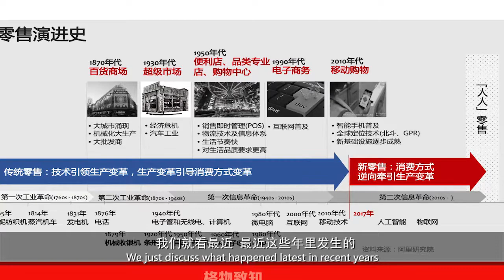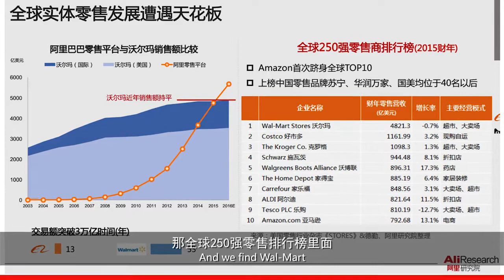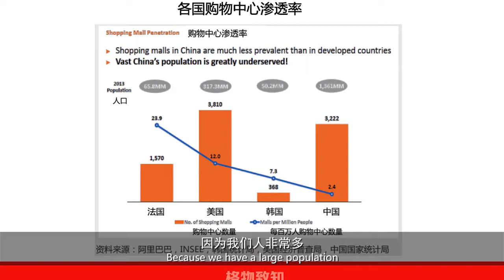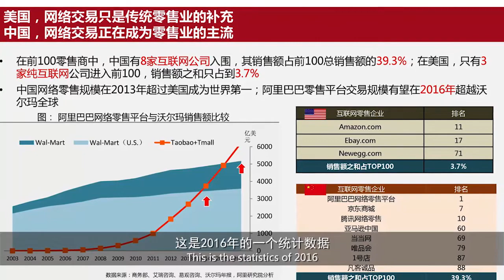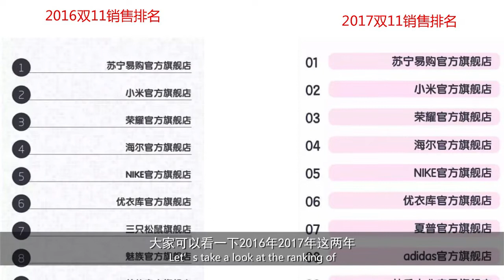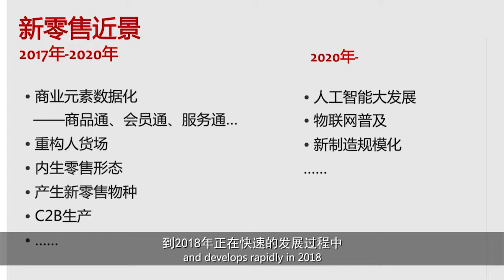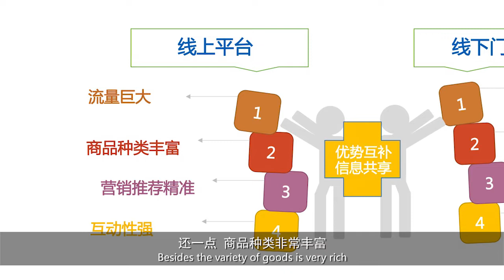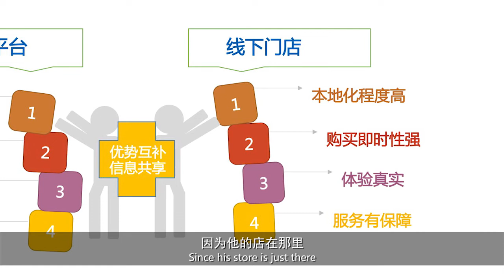Progress of Retail Business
The development of retail business has gone through several phrases, and there is inevitability for the new retail which is popular today.